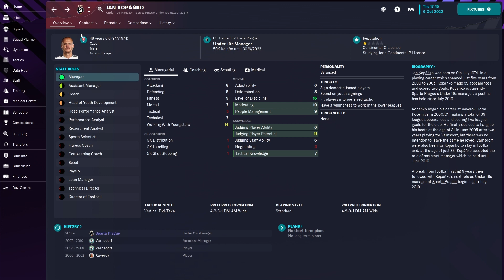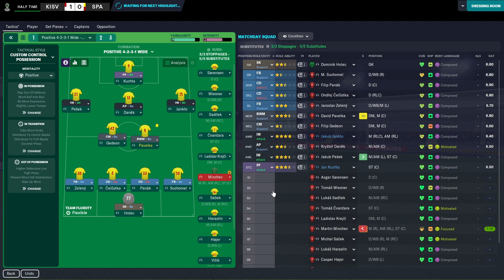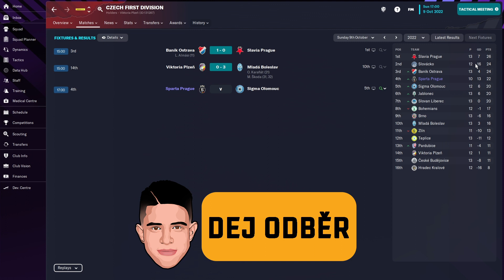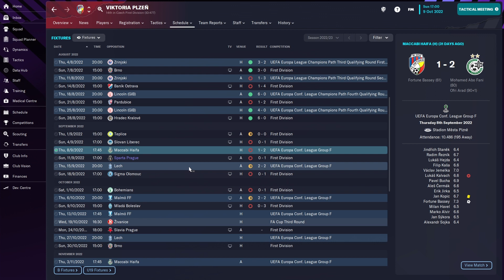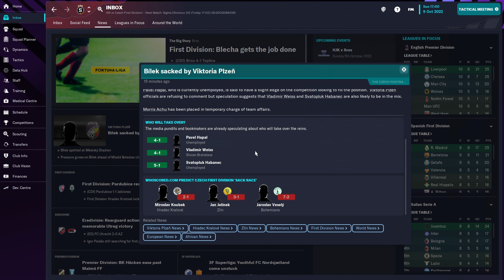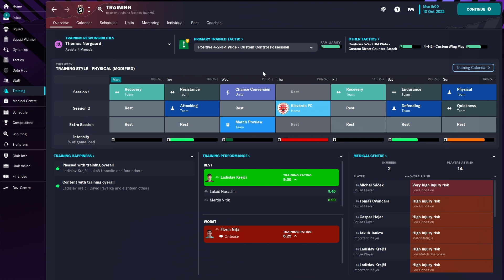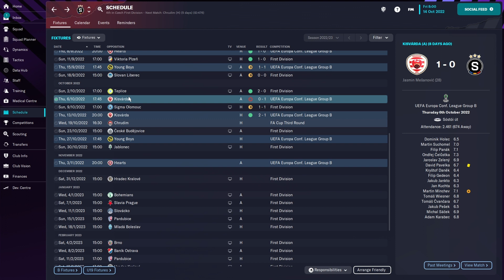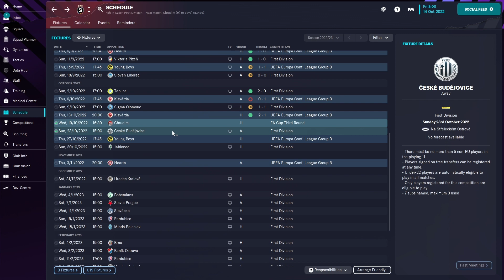FM 23 - SPARTA | BLAMÁŽ V MAĎARSKU 😣 S01E07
Vedu Spartu ve hře Football Manager 2023!